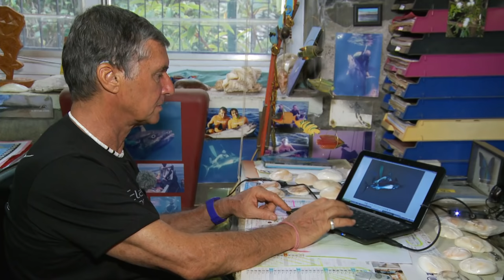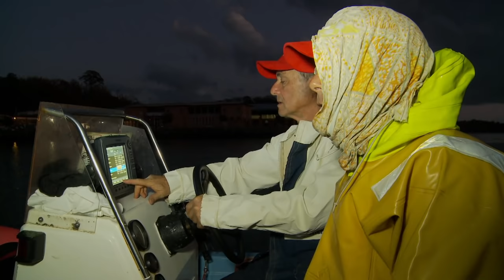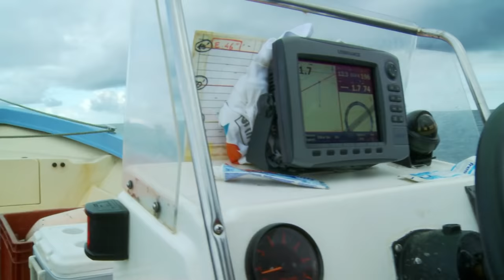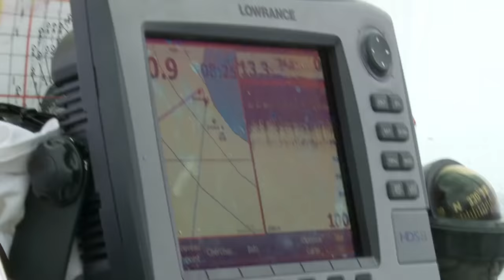CHASSE SOUS-MARINE : LA FLÈCHE ET L'ÉPÉE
Jack Passe et Pierre Baubet, deux des meilleurs spécialistes mondiaux de la chasse sous-marine dans le grand bleu, et leurs amis nous invitent sur les spots les plus réputés de l'archipel de Mayotte.
A bord d’une vedette rapide nous faisons route vers un immense récif corallien aux couleurs de jade et d’émeraude. Le long des tombants vertigineux rôdent les thons, les wahoos, les espadons, les cétacés et les squales…
Au milieu de cet océan, les rencontres les plus extraordinaires deviennent possibles. Dans ce décor immaculé de commencement du monde, nos redoutables apnéistes vont se réunir pour offrir au spectateur les plus belles images que l’on puisse voir en chasse sous-marine.